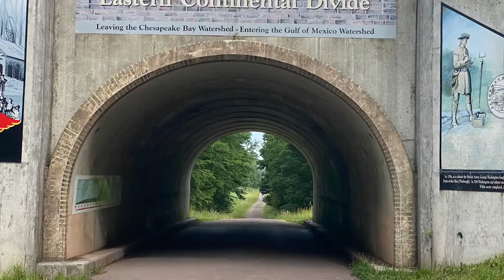Bikerafting West Branch Susquehanna River and C&O and GAP Trails - Pennsylvania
13 day - 800 mile bikerafting trip starting from Western PA, rafted through the remote Allegheny mountains on the West Branch of the Susquehanna River to Harrisburg, then cycled down to Baltimore and DC before returning back to Pittsburgh on the C&O and GAP trails. (June 2020).  Wildlife on this adventure was limited likely due to overall poor water quality (old mining activity)